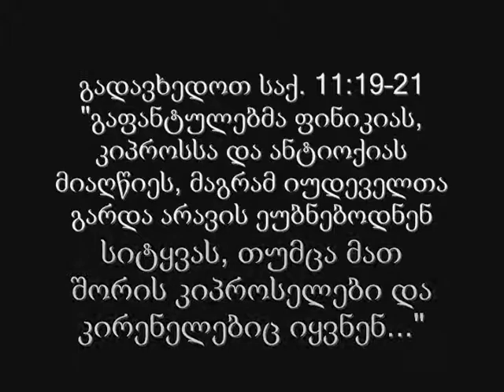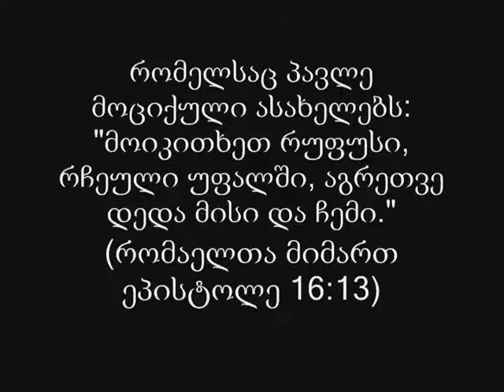სიმონ კირინელი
თანამედროვე ბიბლეისტთა საინტერესო გამოკვლევაა ამ ბიბლიური პერსონაჟის შესახებ.